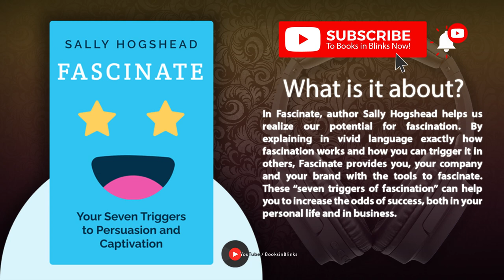Fascinate by Sally Hogshead (Free Summary)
Your Seven Triggers to Persuasion and Captivation @BooksinBlinks

In Fascinate, author Sally Hogshead helps us realize our potential for fascination. By explaining in vivid language exactly how fascination works and how you can trigger it in others, Fascinate provides you, your company and your brand with the tools to fascinate. These “seven triggers of fascination” can help you to increase the odds of success, both in your personal life and in business.

⏭ 00:00 Introduction to Fascinate by Sally Hogshead

⏭ 01:06 Each one of us naturally has the ability to fascinate and be fascinated.

⏭ 03:25 Lust is what we feel when we anticipate a pleasure; it also makes us act irrationally.

⏭ 05:36 Mystique fascinates us, as we’re always interested in figuring out an unsolved mystery.

⏭ 07:38 We are fascinated by things that threaten or alarm us.

⏭ 09:44 Prestige is the fascination with a promise of raised rank and respect in society.

⏭ 12:14 People are fascinated by power, whether it’s used to dominate or merely persuade others.

⏭ 14:22 Vice is the trigger that makes us crave what is forbidden or frowned upon.

⏭ 16:38 Trust makes us appreciate reliable and consistent options.

⏭ 19:12 Evaluate yourself or your company to discover your fascination potential.

⏭ 21:17 Find the perfect way to fascinate by getting creative with triggers and developing ideas.

⏭ 23:19 To execute your ideas, you must convince others and establish specific goals.

⏭ 25:22 Final summary of Fascinate by Sally Hogshead

➤ *Who is Sally Hogshead?*

Sally Hogshead is one of the leading marketers and advertising writers in the United States and develops marketing strategies for leading companies such as Starbucks and Microsoft. Hogshead graduated from Duke University and founded her own advertising agency when she was just 27 years old.